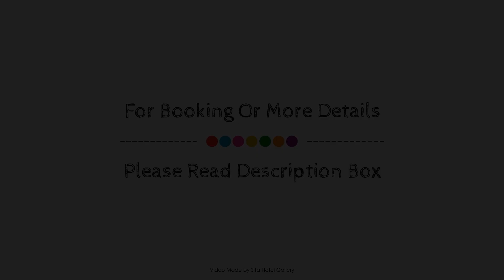Hotel Shamon, Eeklo, Belgium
About Property:
Hotel Shamon is perfectly located for both business and leisure guests in Eeklo. Both business travelers and tourists can enjoy the property's facilities and services. To be found at the property are daily housekeeping, taxi service, luggage storage, family room, bar. Some of the well-appointed guestrooms feature flat screen television, clothes rack, complimentary instant coffee, complimentary tea, linens. The property offers various recreational opportunities. Friendly staff, great facilities, and close proximity to all that Eeklo has to offer are three great reasons you should stay at Hotel Shamon.
Searching For
1. Hotel Shamon - Eeklo
2. Hotel Shamon - Eeklo Virtual Tour
3. Hotel Shamon - Eeklo Rooms
4. Hotel Shamon - Eeklo Amenities
5. Hotel Shamon - Eeklo Videos
6. Hotel Shamon - Eeklo Offers
7. Hotel Shamon - Eeklo Deals
Audio Credit:
Track Title: Blank Slate
Artist: VYEN